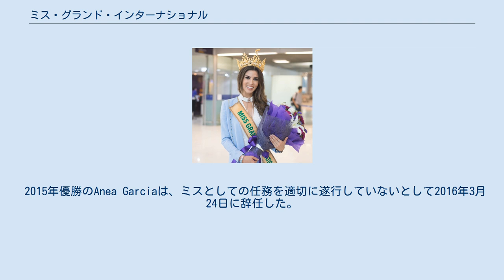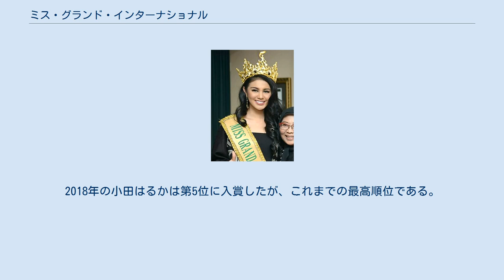ミス・グランド・インターナショナル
ミス・グランド・インターナショナル(Miss Grand International, MGI)は、毎年行われる国際的なミス・コンテスト。
2013年に第1回が開催された。
 Nawat Itsaragrisil(タイのテレビ司会者・プロデューサー)とYuphiyao Thaivisutが代表を務めるMiss Grand International Organizationの主催。
世界の平和の創造と戦争の防止を目的とする。
スローガンは「Stop the War and Violence」。
 優勝者にはミス・グランド・インターナショナルの称号と多額の賞金が与えられ、1年間バンコクの本部を拠点に世界各地を歴訪し、ミスとしての任務を果たす。
 2015年優勝のAnea Garciaは、ミスとしての任務を適切に遂行していないとして2016年3月24日に辞任した。
準優勝のClaire Elizabeth Parkerが引き継ぐ。
 日本は2013年の第1回から毎年代表（ミス・グランド・ジャパン）を送っている。
2018年の小田はるかは第5位に入賞したが、これまでの最高順位である。
 その他